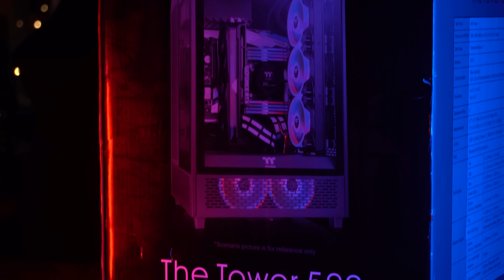Tanto FLUJO DE AIRE en este super GABINETE | Tower 500